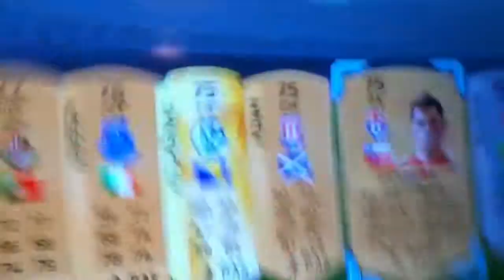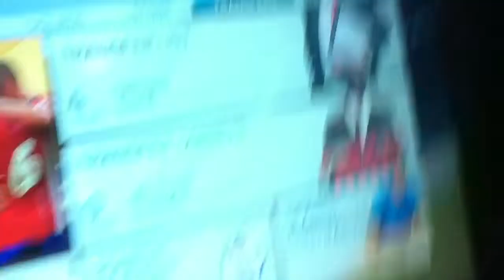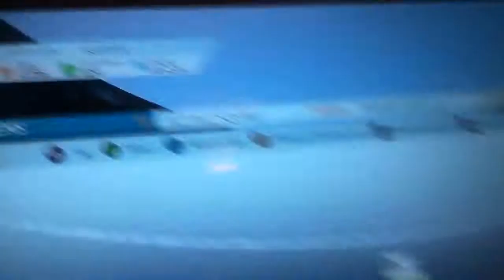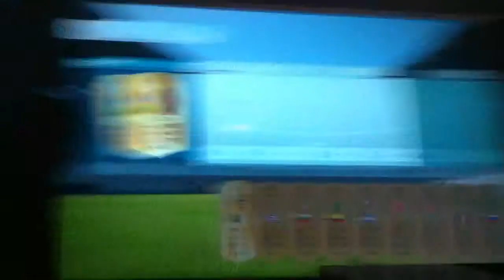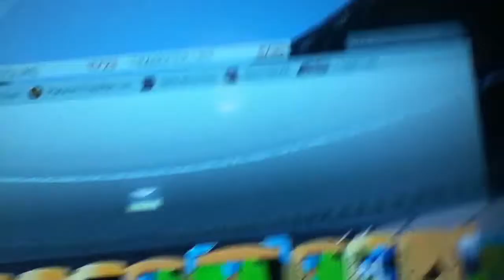Fifa 16 pack opening #1